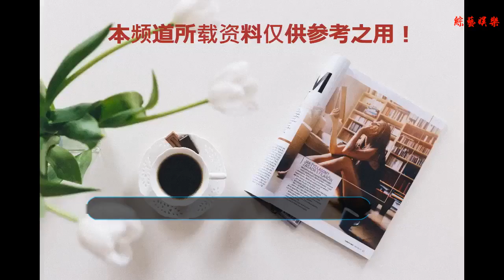陳一發倒臺疑似被水軍帶節奏，從一姐成精日分子，只需要3小時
谢谢！
    人氣女主播陳一發的倒臺背后，又一群人是功不可沒的，他們揭露了事情的真想搜集了關于這個斗魚一姐十年來的所有罪狀，并且成功的將它公之于眾的同時引起大家的注意，而一個斗魚一姐從千萬粉絲到被國民集體唾棄，這中間只用了三個小時的時間。
    在新浪微博上有這么樣的一群人，每天轉發很多很多復制粘貼來的熱點話題，娛樂圈的，新聞圈的，掛著一個不知道哪里來的金色大v，吸引著莫名其妙來的人氣，而這樣做看上去是沒什么意義的，十來萬粉絲大半死粉，但是在關鍵時刻，這樣不被人注意的大v就成了網絡上的殺人利器。
    在互聯網時代，每個人在互聯網上基本上都赤條條的，說過什么做過什么都是有據可查，任何的看上去是污點的東西都可以倍無數倍的放大，而做這樣工作的人實際上就是傳說中的網絡水軍。
    而斗魚一姐陳一發兒倒臺的案例就是近年來網絡水軍最成功的一次，收集十年來的黑歷史，拿平時一點一點轉發積累了一點人氣的大V帳號發布然后買熱搜，并且開始用幾百個帳號統一回復節奏類的話題，直到成功吸引來了路人網友。而路人網友面對著被放大開來被揭露開來的黑歷史，自然而然的效果就達到了。
    這就是輿論力量的可怕，而控制輿論的或者說創造輿論的那些人，就是網絡水軍，這些人被稱為當代的互聯網殺手，真正的殺人不見血，就像蹲伏在網絡陰暗處的刺客一樣，抬手一刀就取掉了那些曾經做錯事的人的姓名，這是一個灰色的行業，沒法說如何去評價它。當然，這些水軍只是陳一發事件的一個小推手而已。主播想要一直平穩的走下去，必須要時刻端正自己的言行，有些話不能亂說，有些事不能亂做，畢竟主播也是一號公眾人物，她們的一言一行會對粉絲造成很大的影響，必須擔負起傳遞正能量的責任。